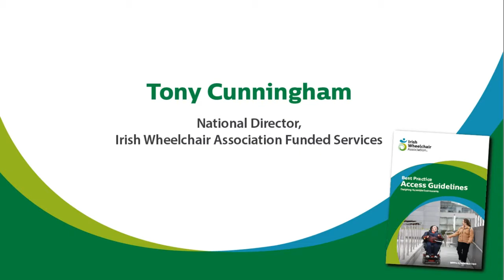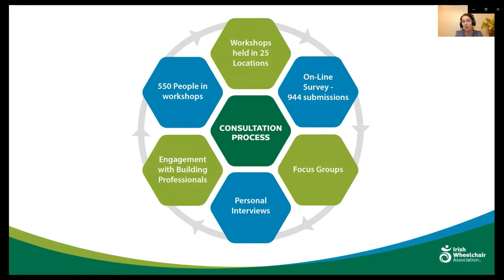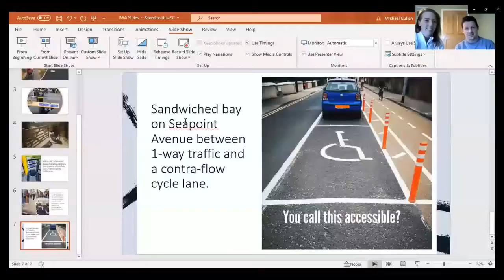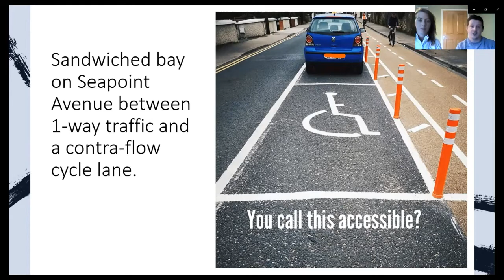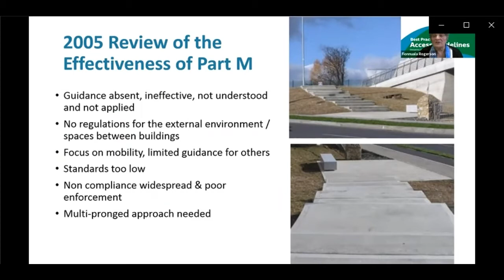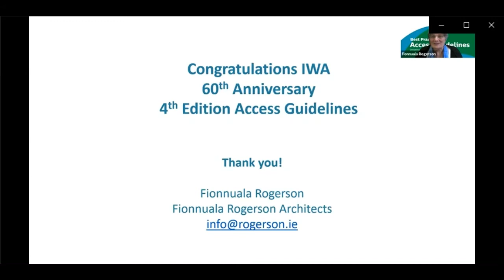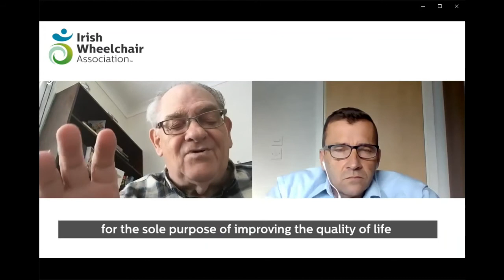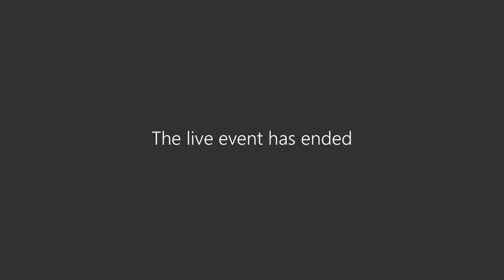Launch of Irish Wheelchair Association's "Best Practice, Access Guidelines" Webinar